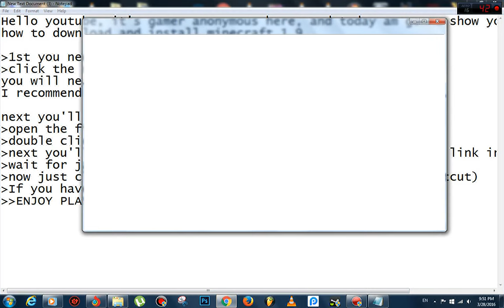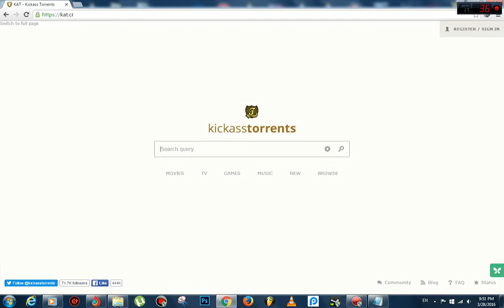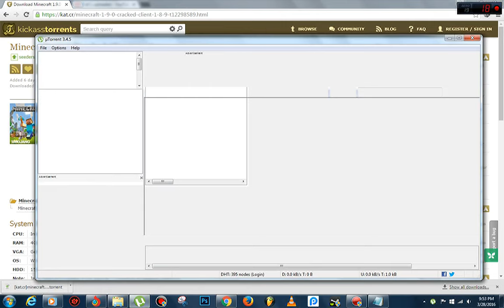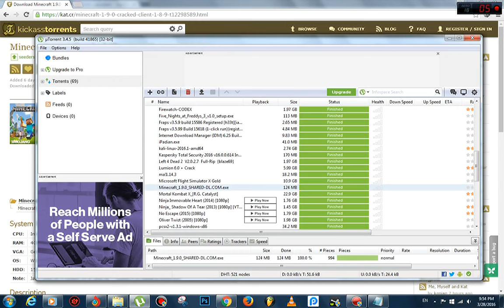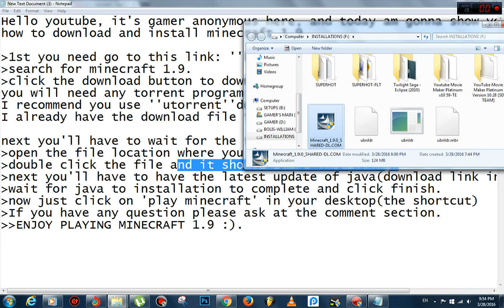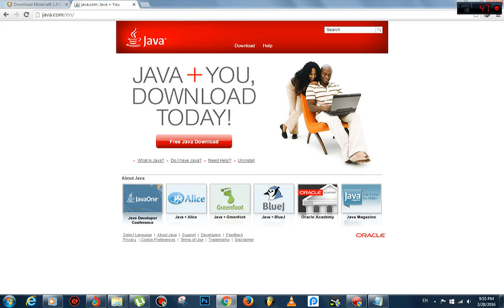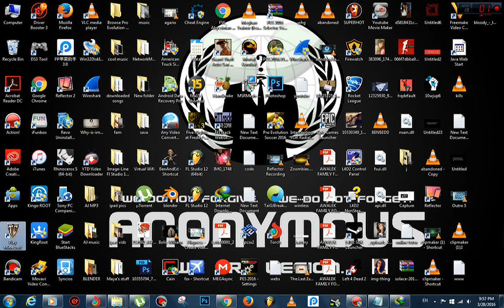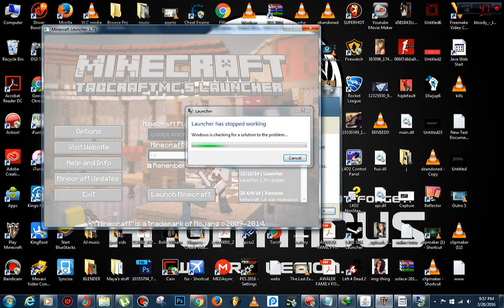How to download and Install Minecraft 1.9 free for PC | free download 100% working. | BOLIS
Tutorial on how to download and install minecraft 1.9 for PC.100% working.